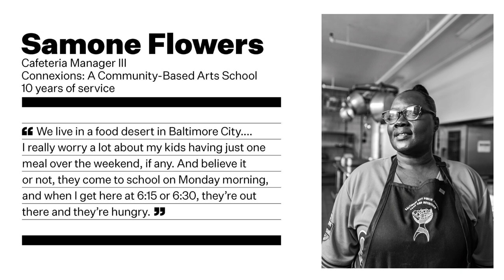Food For Thought: Samone Flowers